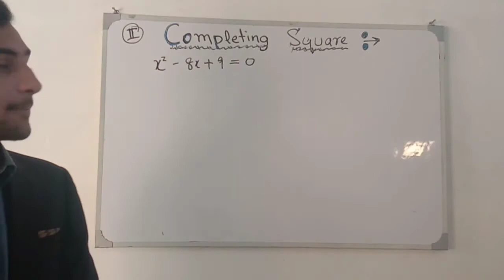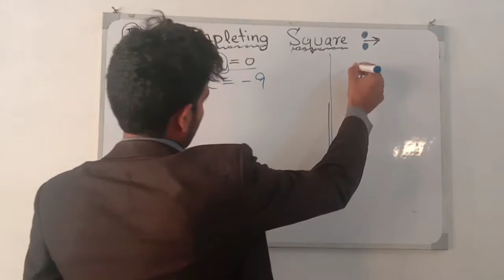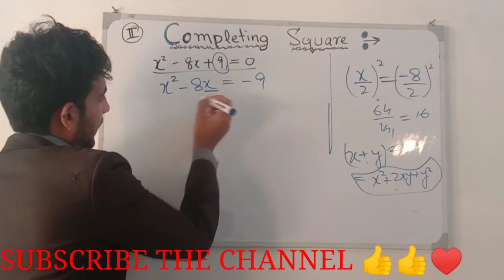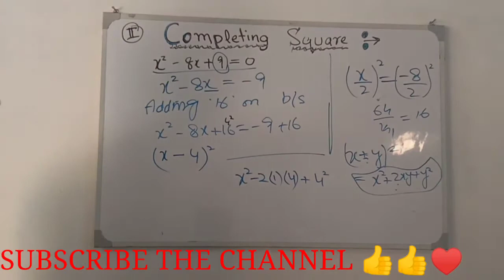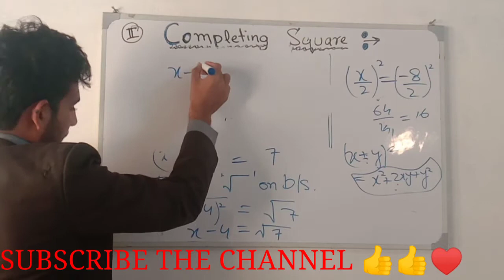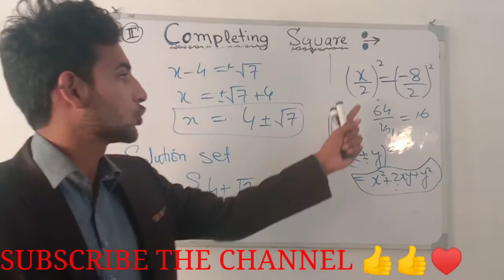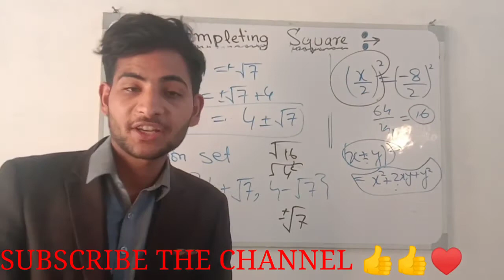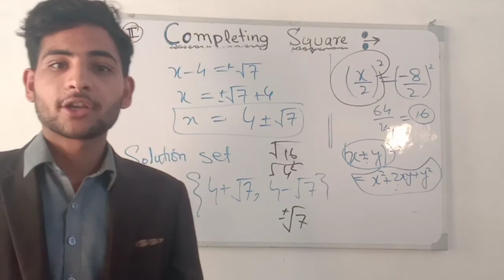Completing square method | How to solve quadratic equations by completing square method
In this video you will learn about how to solve questions by completing square method